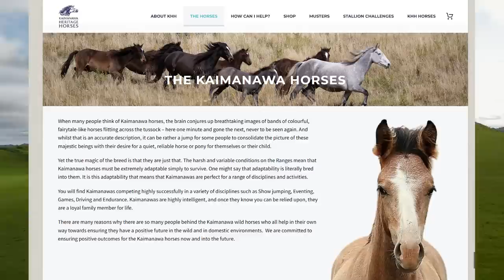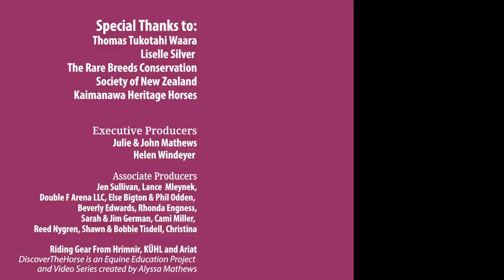Riding New Zealand's Wild Kaimanawa Horse!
Meet a horse that participated in the very first Kaimanawa Stallion Challenge! In this episode I visit horseman, Tom Waara, and go for an epic ride in the New Zealand countryside!

✨Special Thanks to: Thomas Tukotahi Waara, Liselle Silver, Rare Breeds Conservation Society of New Zealand, Te Hapori Hōiho - The National Māori Horse Association and Kaimanawa Heritage Horses.

🎬WHAT IS THE QUEST?🎬
Alyssa is an Award-Winning Filmmaker & Equestrian YouTuber on a Quest to Ride Every Horse Breed! 🐎 She has ridden over 80 breeds from 17 different countries so far. Join her for the adventure and meet amazing horses from around the world!

FILM GEAR ↓↓↓
Best Camera For Filming While Horse Riding
Main Vlogging Camera
360 Camera

00:00 Riding Every Horse Breed
00:30 Arriving in New Zealand
00:47 A Lifelong Horseman
01:55 "It's so simple"
02:35 The Kaimanawa Stallion Challenge
04:11 A Forest with History
05:15 The Next Morning
06:50 Quest Ride!
07:41 Kaimanawa Characteristics
09:32 What do horses mean to you?
10:27 Te Hapori Hōiho - The National Māori Horse Association